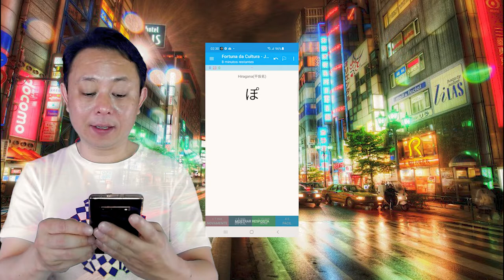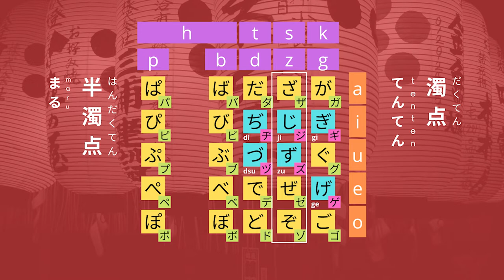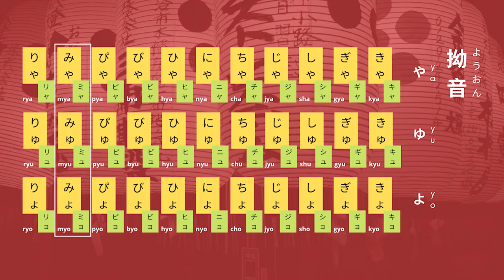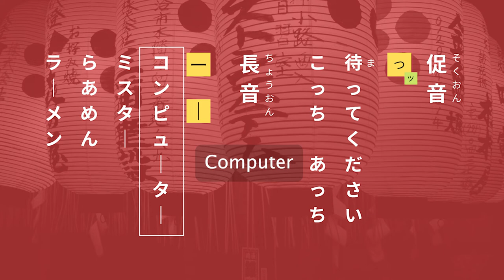Hiragana e Katakana - Parte 2 | Japonês Básico Aula 02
Seja muito bem-vindo ao canal Fortuna da Cultura!

Este vídeo tem o intuito de ensinar o Hiragana e Katakana (Parte 02) para poder acompanhar as aulas de conversação daqui para frente.

Neste vídeo, mostro as variações do som do Hiragana e Katakana e assim completando o estudo das duas escritas japonesas.

Se você ainda não é inscrito no canal, segue o link abaixo. Assim você ajuda o canal a chegar a mais pessoas que tenham interesse em aprender como estudar o japonês ou qualquer outro idioma.

Deck: Japanese - Hiragana & Katakana (apkg ANKI):
Se você já fez o download no vídeo anterior, não será preciso fazer novamente, pois é o mesmo Deck que contém a parte 1 e 2 do hiragana e katakana.
Caso não tenha feito o download, vá até o vídeo e para fazer o download na descrição:
Hiragana e Katakana - Parte 1 | Japonês Básico Aula 01

Índice do vídeo:

00:00 Introdução.
00:24 Boa vindas ao canal.
00:32 Orientação para assistir Aula 01.
00:42 Tenten e Maru
01:07 Dakute ou Tenten.
01:23 Handakuten ou Maru.
01:37 Tabela Dakuten e Handakuten.
03:46 Yoon.
04:38 Sokuon e Choon.
05:53 As variações do Hiragana e Katakana, foi fácil ou dífícil?
06:11 Tabela de Hiragana e Katakana Parte 2.
06:23 Orientação para usar o Anki.
06:50 Encerramento.